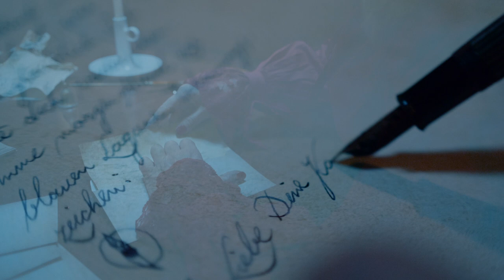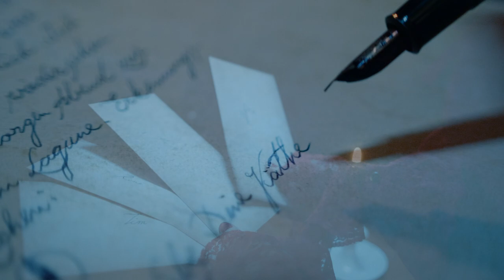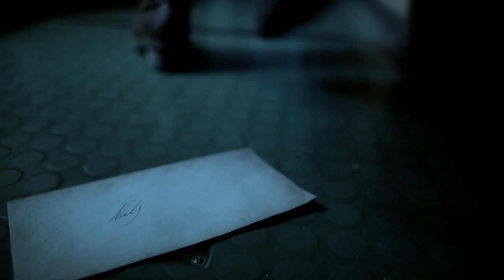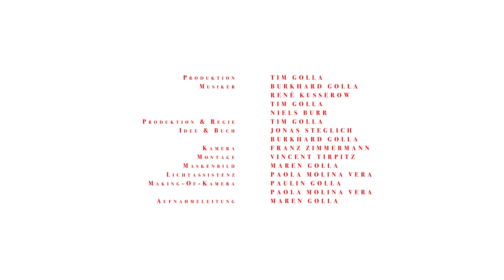Størtebeker - Käthe Veddermann (Official Video)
KÄTHE VEDDERMANN
Størtebeker
Musik/Text©: Burkhard Golla, Tim Golla
Produzent: Tim Golla

Musikvideo
Produktion&Regie: Tim Golla
Darsteller: Astrid Blievernicht (als Käthe Veddermann), Størtebeker (Niels Burr, René Kusserow, Burkhard Golla, Tim Golla)
Idee&Buch: Jonas Steglich, Burkhard Golla
Kamera: Franz Zimmermann
Montage: Vincent Tirpitz
Maskenbild: Maren Golla
Lichtassistenz: Paola Molina Vera
Making-of-Kamera: Paulin Golla, Paola Molina Vera
Aufnahmeleitung: Maren Golla

Ganz besonderer Dank an:
Lotsenschoner Atalanta
Gaststätte "Zum Klausner" in Tarnewitz
André, Carola & Astrid Golla
Charly Hornig

Und unsere Unterstützer:
Mecklenburgische Brauerei Lübz GmbH
Gartenmöbelcenter Neubukow
Liebert und Ohm GbR
Stadtwerke Wismar GmbH
und...
Alle privaten Unterstützer!

Lyrics:

Sie ist ein Hafen, eine Zier;
eine Königin an unserer Pier;
das Herz auf der Zunge;
ihre Worte Gesang;
wie ein ewiges Echo, wenn ihre Stimme erklang.

In jedem Hafen kannte man sie,
die Königin der Phantasie;
in ihren Armen war jeder Seemann zu Haus;
sie kannte sich halt mit den Männern gut aus

Käthe Veddermann war der Stern einer Nacht;
ein Leuchten im Dunkeln, für einsame Seelen gemacht
Käthe Veddermann hatte den Teufel im Blick;
wer jemals von ihr ging, sah voller Sehnsucht zurück

Als sie ging war das Meer so glatt,
es war still im Hafen der Stadt;
kein Wind brach die Wellen,
kein Ton brach sich bahn;
kein Kahn aus der Ferne landete an

...und dann war sie für immer fort;
kein Lachen mehr, kein Blick, kein Wort;
Ich trag deinen Brief noch immer bei mir;
du hast mein Wort; ich werd' ihn niemals verlier'n